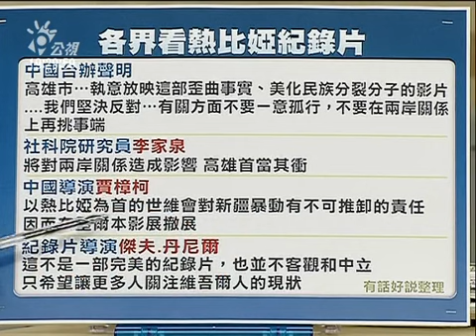有話好說 090922 part 4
熱比婭紀錄片爭議 顧生計vs護主權 人民幣vs言論自由 高市選擇？

來賓：
高高屏觀光產業聯盟總召集人 林富男
南方公民守護聯盟發起人 陳姿仰 南風劇團團長
作家 林世煜
高雄電影節策展人 黃皓傑（高雄攝影棚）